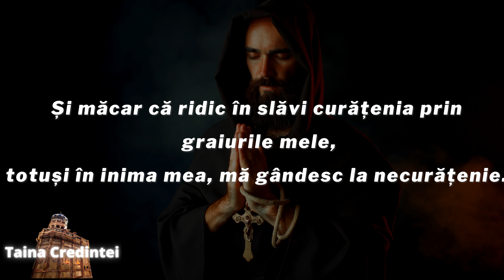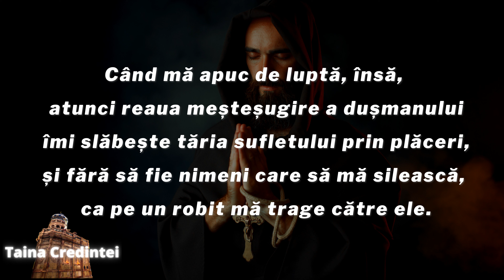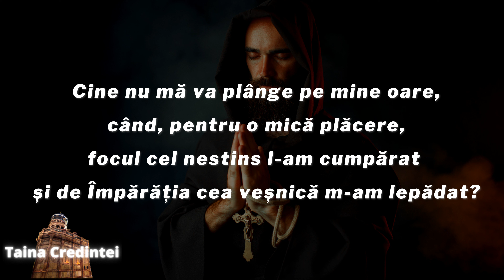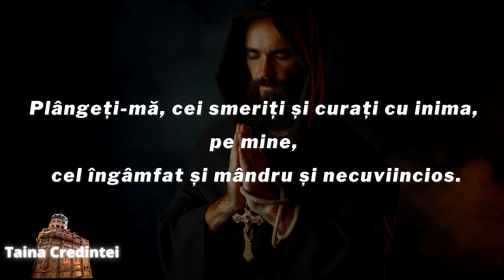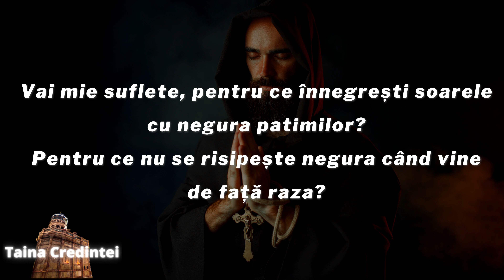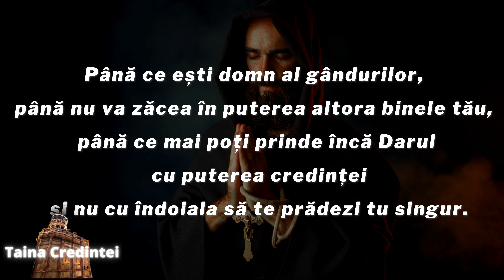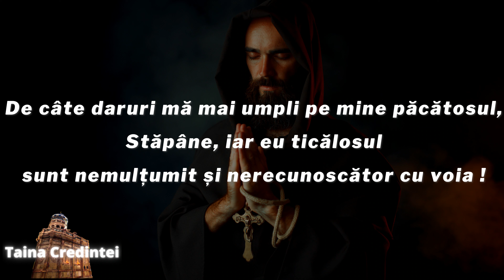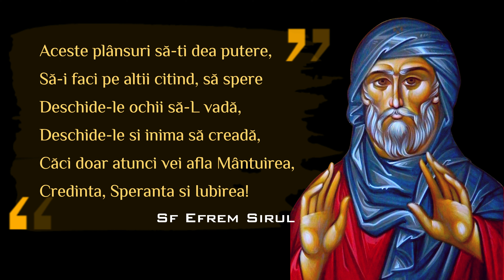Plansul de Marti Seara - Rugaciunea de Marti Seara a Sf Efrem Sirul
Plansul de marti seara - Rugaciunea de marti seara a Sf Efrem Sirul. Plansurile Sf Efrem Sirul. Plansurile Sfantului Efrem Sirul sunt scrisori de dragoste ale ratacitului, ale fiului risipitor, ale nepretuitorului Darului, ale bolnavului ce cere leac patimilor si voii sale stricate, tamaduire neputintei, iertare si blandete robului, din partea Iubitorului de oameni, Stapanul Dumnezeu.
Toate rugaciunile, rugăciunea de luni, rugaciunea de marti, rugaciunea de miercuri, rugaciunea de joi, rugaciunea de vineri, rugaciunea de ssambata si rugaciunea de duminica, incep cu o graire catre Stapanitorul, catre Imparatul Dumnezeul Nostru. Maretia si bunatatea imparatitorului este pusa in antiteza cu jalnicia starii in care a ajuns omul. Nepretuirea adevaratului Stapan si a Darului primit de om de la Acesta este urmata de plansul celui ce nu intru Stapanul a imparatit, ci intru fapte straine si murdare. Dar Stapanul, se intelege, este stapanul a toate, adica si Stapanul iertarii si al iubirii de om, in fata caruia, pacatosul indrazneste a grai, a spune pacatul, a intelege neputinta ridicarii fara de ajutorul Lui si a indrazni intru nadejdea bunatatii Stapanului.